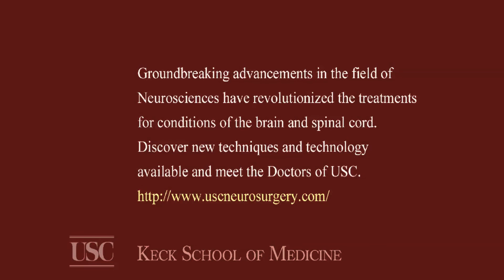Timothy Banthrum, Glioblastoma Multiforme malignant brain tumor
Timothy Banthrum, talks about his glioblastoma multiforme brain tumor with his doctor, Thomas Chen, M.D., who treated his condition with a craniotomy, surgical removal of the mass and chemotherapy.
to learn more about the private, USC-owned USC University Hospital, USC Norris Cancer Hospital and The Doctors of USC.